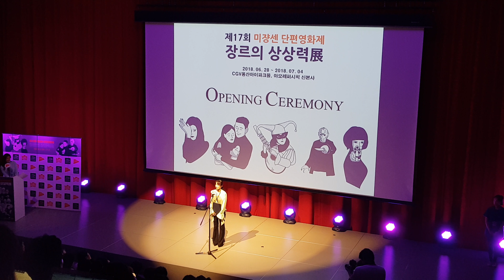천우희 명예심사위원 [17회 미쟝센단편영화제] 장르의 상상력전 개막식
2018년 6월 28일(목) 오후, 서울 용산구 아모레퍼시픽 신본사에서 열린 제17회 미쟝센단편영화제 ‘장르의 상상력전’ 개막식 현장 [박재환@KBS미디어]